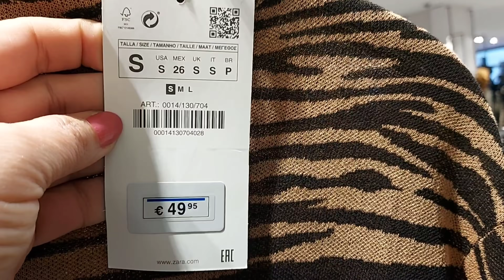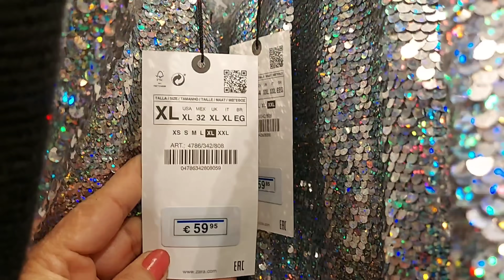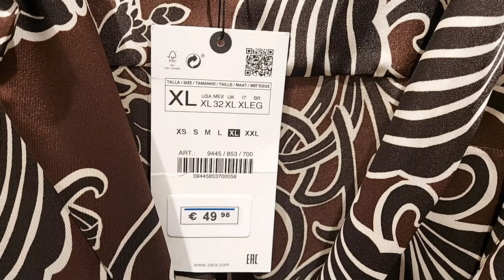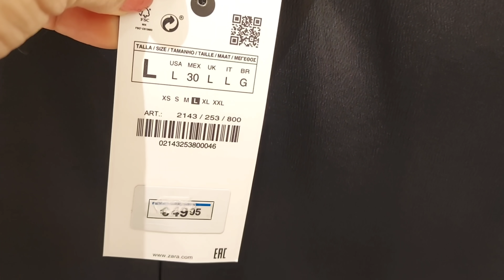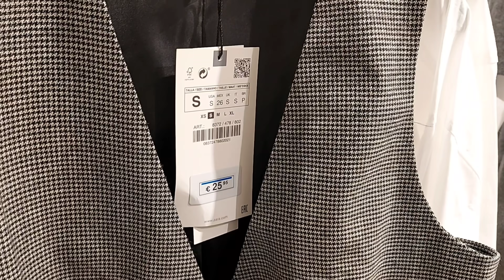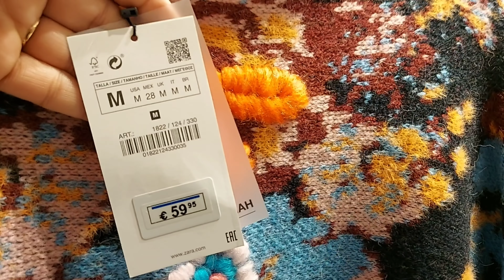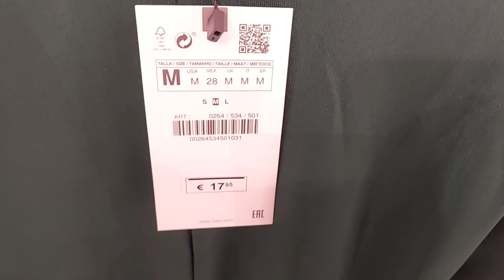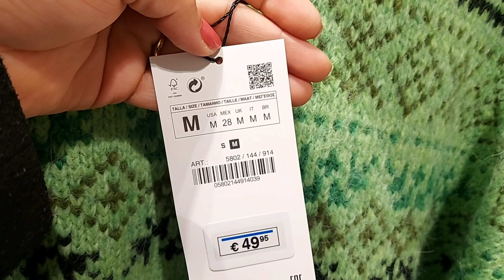ZARA WHATS NEW IN STORE NOVEMBER 2021